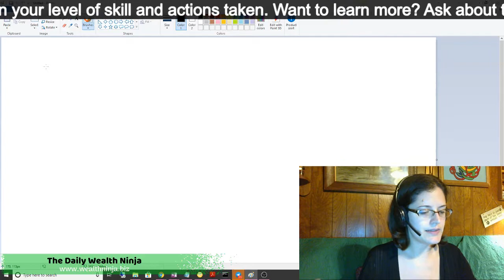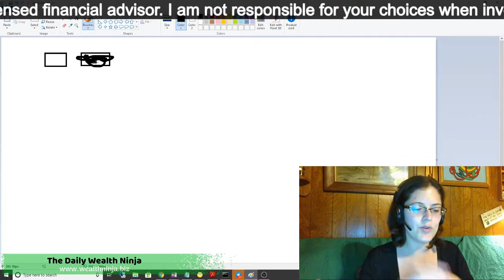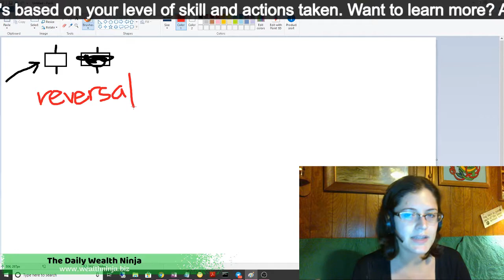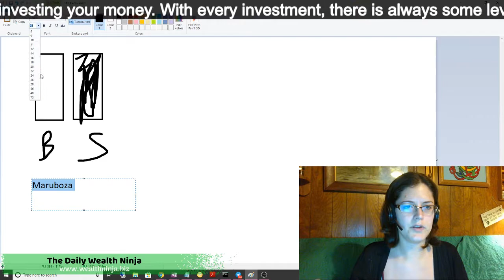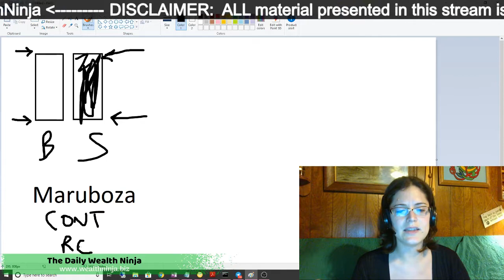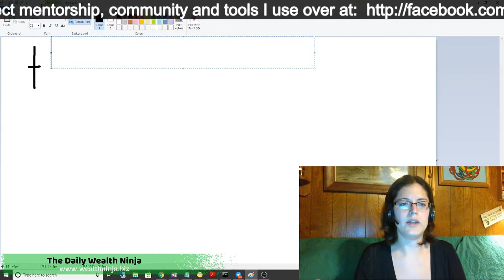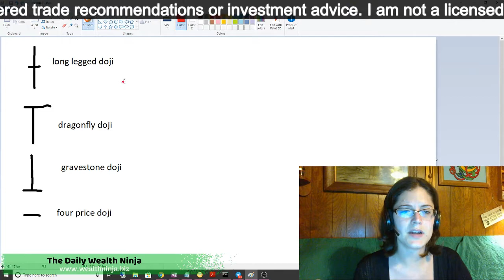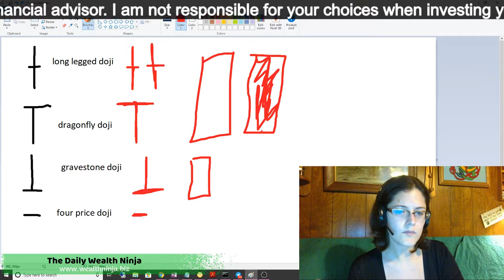Japanese Candlesticks Part 2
1 day late, a broken toe, and crazy hair ... But hey! I'm being consistent with my weekly forex training videos!

Why? Because I am on a mission to empower at least 10 people to become debt free by 2020.

While there are many different ways to eliminate debt and increase your financial net worth, forex is the only skillset I've found that allows you the opportunity to take your financial future into your own hands (without having to be a salesperson) AND you can teach your kids!

Break those generational curses, my friend!

In this video, I am going a little further in depth about Japanese candlesticks. I cover what they are and why they're important in my 5 day basics bootcamp. If you want it, send Daily Wealth Ninja (link below) this message:
5dbc

But in this video, I cover a few Japanese candlestick patterns like:
- the doji candlestick pattern
- marubozu japanese candlestick pattern
- spinning top candlestick